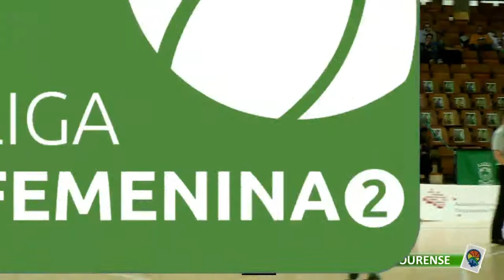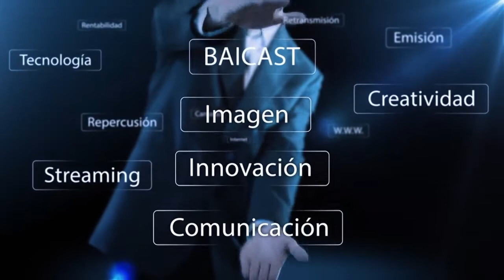ARASKI vs OURENSE 3 DE ABRIL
Partido de liga Femenina 2 entre ARASTI Y PABELLON OURENSE.